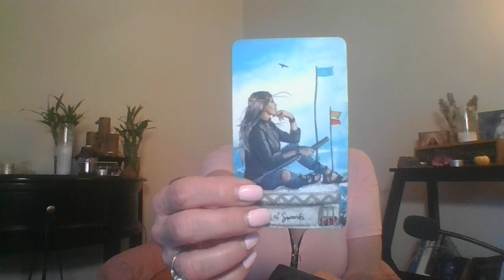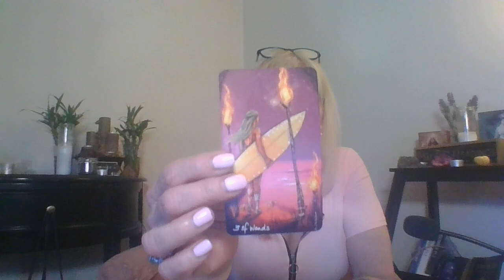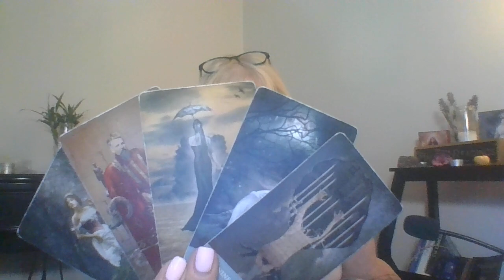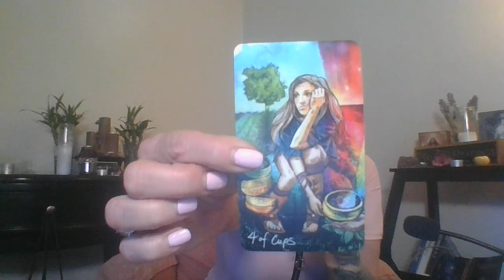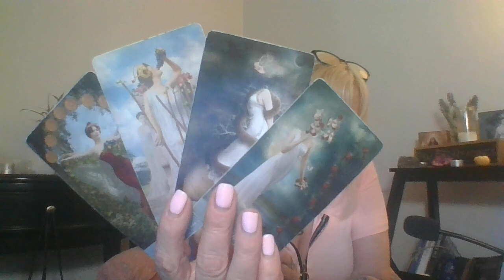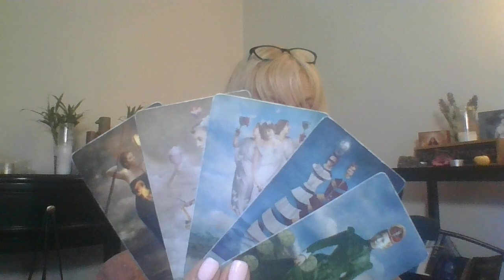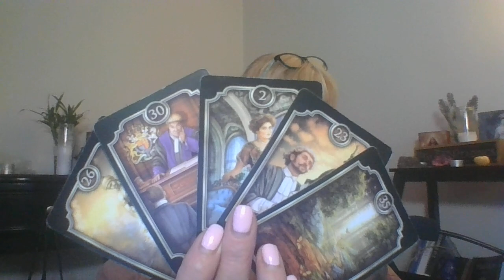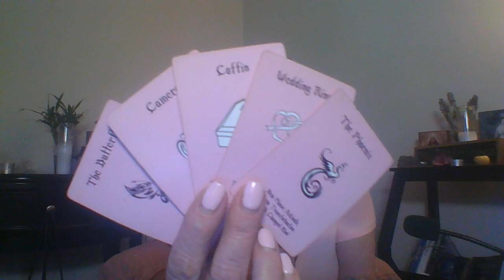CAPRICORN READY TO SPICE UP YOUR LIFE!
Hope you guys like this video!